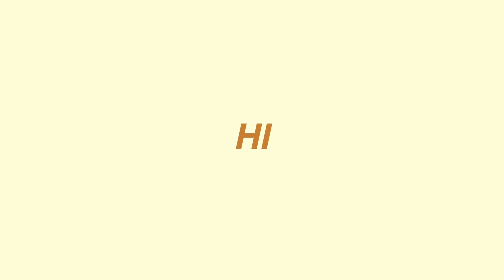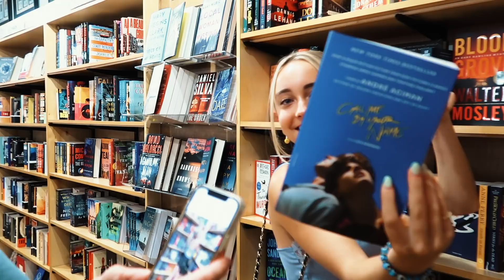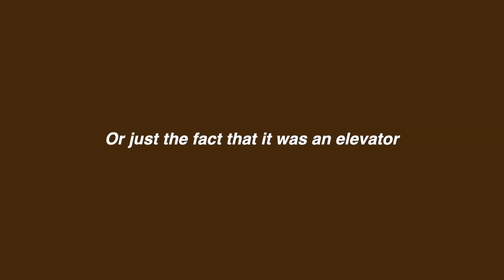I COPIED PINTEREST PHOTOS! *instagram photoshoot ideas*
I COPIED PINTEREST PHOTOS! *instagram photoshoot ideas*. over the last few days, I have been re-creating Pinterest photos to give me some instagram photos shoot ideas. lmk if you use any of these photoshoot location ideas! insta: @itslucawhitaker